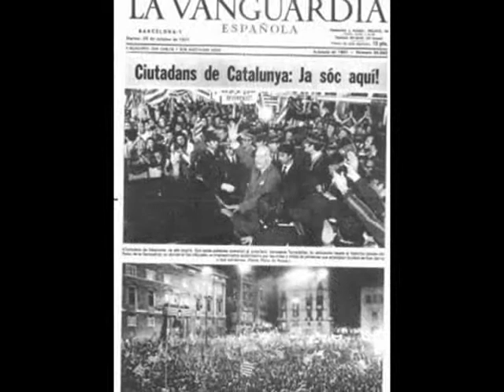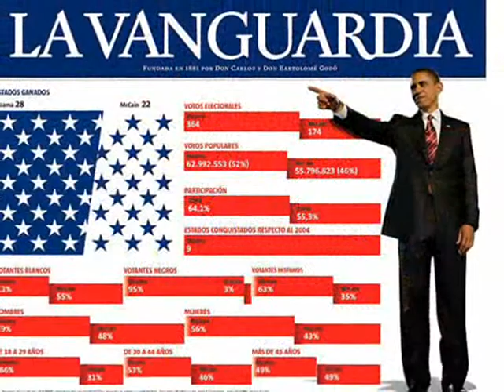Barca! Barca! Barca!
FC Barcelona's famous anthem. The original People'sClub who showed us how to stick it on the Chelski. Let's hear that anthem at Wembley on 30th May! Viva Catalonia!